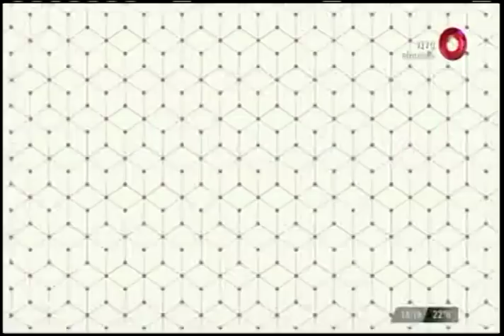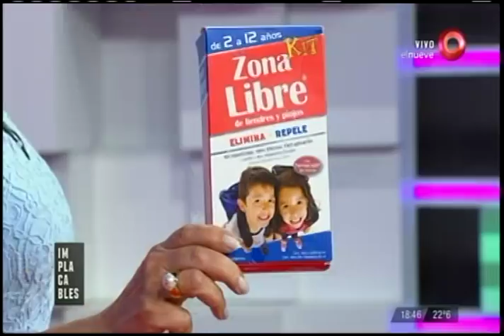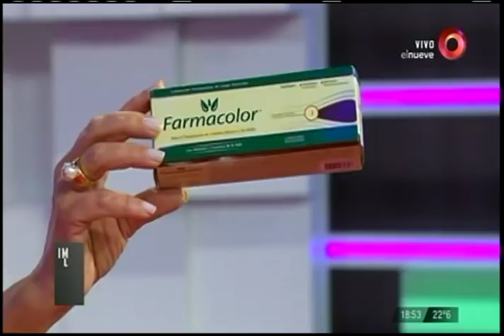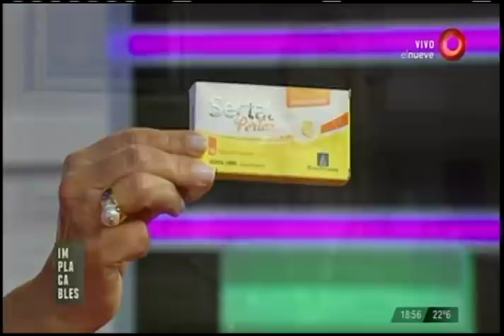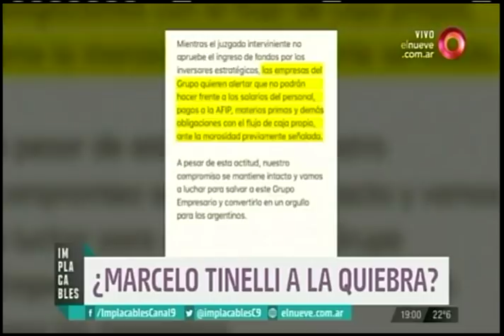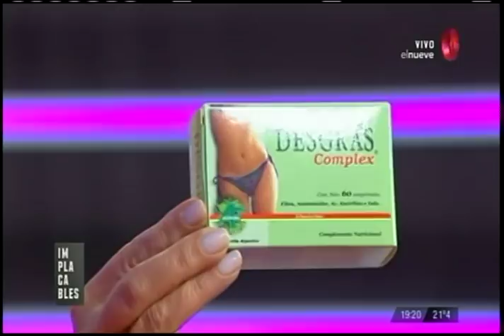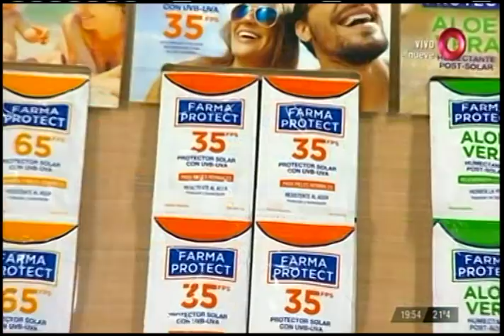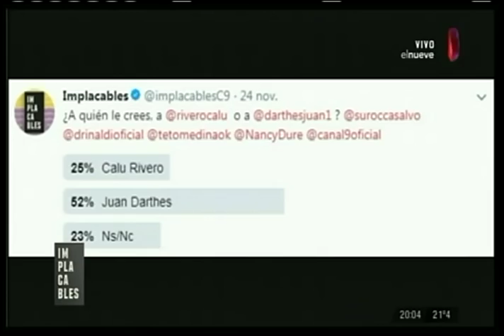Implacables: Programa del 25 de Noviembre de 2017